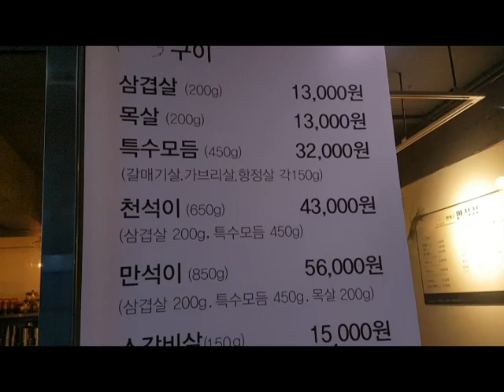돼지고기 구워 야 제맛....상추에 마늘, 쌈장 함께 먹으면.. 돼지농가분들 힘내세요 ....이권복 Master Chef 가 전하는 쉽고 빠른 요리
돼지고기 구워 야 제맛. 상추에 마늘, 쌈장 함께 먹으면.. 돼지농가분들 힘내세요 이권복 요리연구가

           2008년 우리돼지 요리경연대회 대상

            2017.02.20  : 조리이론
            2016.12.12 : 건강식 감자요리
            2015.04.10 : 황금알을 낳는 소스
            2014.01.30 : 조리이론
            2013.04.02 : Master Cuisine 양식조리기능사/산업기사 실기
            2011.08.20 : 황금알을 낳는 소스
            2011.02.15 : 조리이론 호텔 외식 실무
           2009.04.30  : 메뉴와 디자인 푸드스타일링
           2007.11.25 : 메뉴 플래닝 Menu Planning